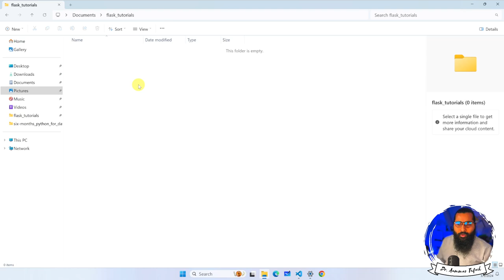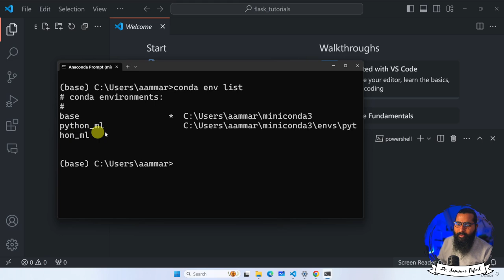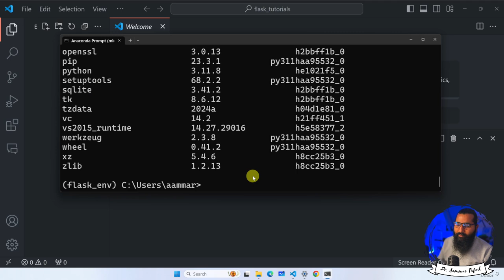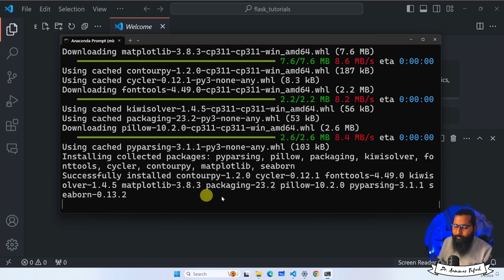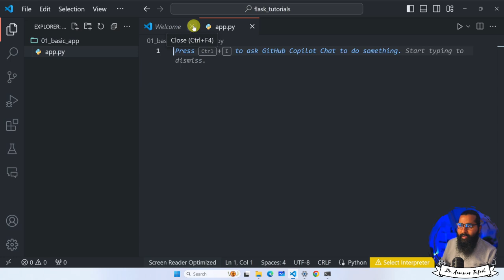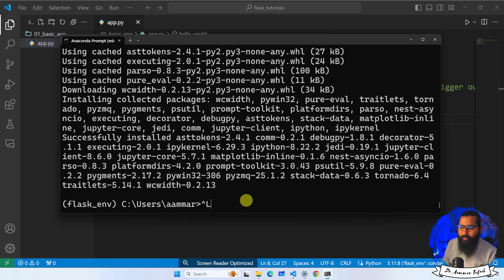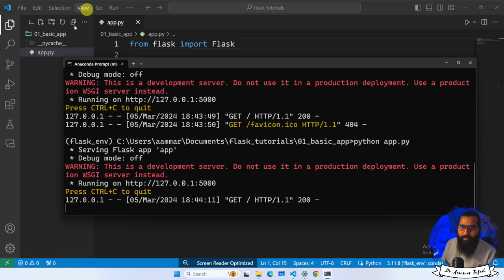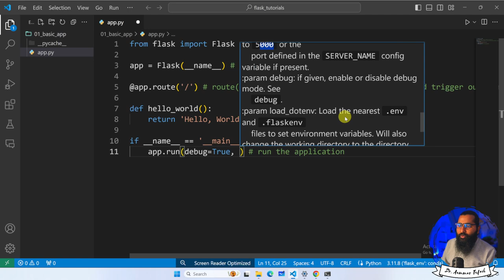flask Installation and basic application development